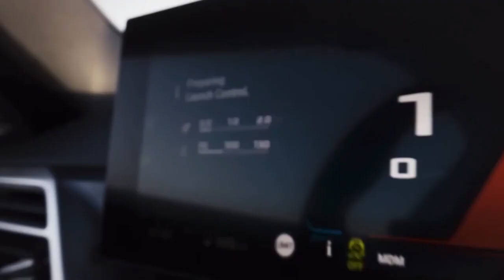2025 BMW M4 Facelift FIRST LOOK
New headlamps, fresh wheels, and some interior tweaks are the extent of the M4's 2025 MY facelift, with more power reserved for the range topper.
Following the lead of the facelifted 4-Series, BMW is bringing a smattering of upgrades to the 2025 model year for both the M4 and M4 convertible.

While most of the changes are centered around minor exterior and interior tweaks, the biggest news is that the 2025 M4 Competition xDrive convertible and coupe will be getting 20 extra horsepower. That bumps the output of the top-spec M4 to 523 hp (530 PS / 390 kW).

The bump in power for the all-wheel drive M4 Competition models doesn’t translate into any faster acceleration times or increases in top speed. The 2025 M4 Competition xDrive coupe will still sprint to 60 mph (96 km/h) in 3.4 seconds or 3.6 seconds for the convertible — the same as the outgoing model. Top speed is limited to 155 mph (249 km/h) as standard, although the optional M Driver’s Package will raise that to 180 mph (290 km/h) for the coupe or 174 mph (280 km/h) for the drop-top.